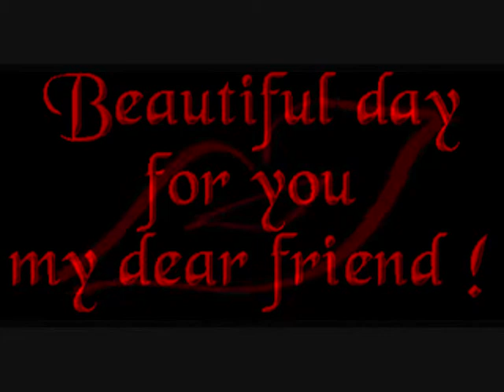(°_°) THANK you my FRIEND )°..°( S . Y ) .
Thank You My Friend lyrics ( Molly Jenson )
As I begin
Let me Say that I'm afraid
Seems to me that all these things could go either way
I suppose I could fold up into my self quite safe
And wait for these pieces to fall into place

For taking my hand
Walking with me all the way
I hope and I pray
That one day
I will do for you the same
[God bless the day
That you came my way
Just like the sun
That chases the rain away
And I don't know how I'd get by with out you
But the good news is I don't have to

Walking with me all this way

♦♦44♦♦4444♦♦4♦444♦♦444

Wie beginne ich
 Lassen Sie mich sagen, dass ich fürchte,
 Mir scheint, dass all diese Dinge könnten in beide Richtungen gehen
 Ich glaube, ich könnte klappen in mir selbst ganz sicher
 Und warten diese Stücke in Stelle fallen

 Aber nicht heute

 Danke mein Freund
 Für nahm meine Hand
 Gehen mit mir den ganzen Weg
 Ich hoffe und ich bete
 Dass eines Tages
 Ich werde für Sie das gleiche tun
 [Gott segne den Tag
 Dass du gekommen bist mein Weg
 Ähnlich wie die Sonne
 Das jagt den regen weg
 Und ich weiß nicht, wie ich durch mit heraus bekommen Sie
 Aber die gute Nachricht ist, ich weiß nicht

 Danke mein Freund
 Wandern mit mir den ganzen Weg